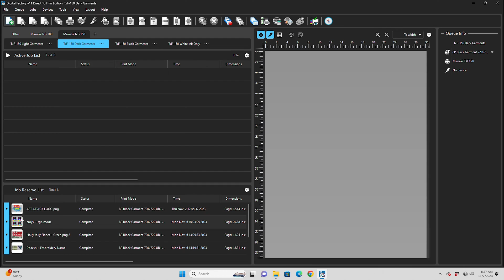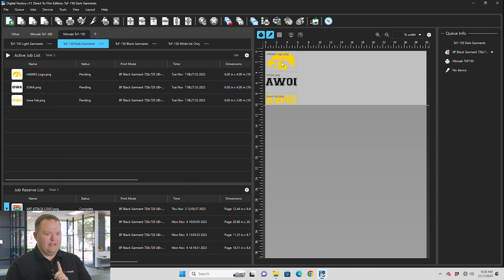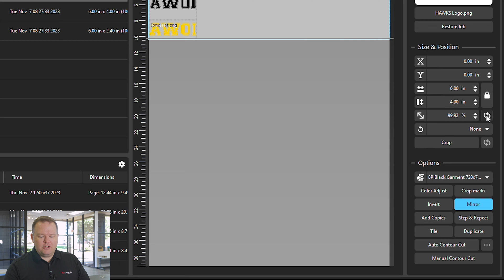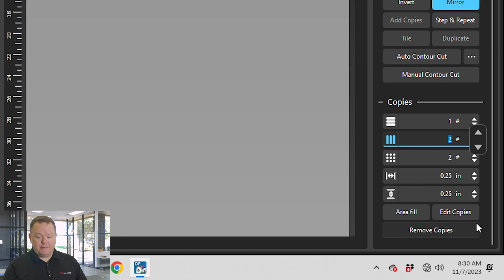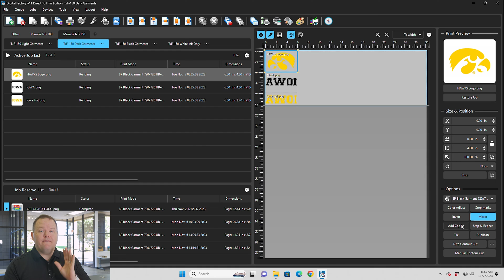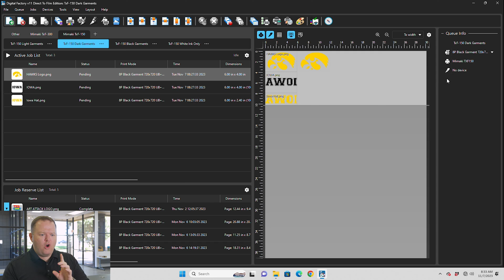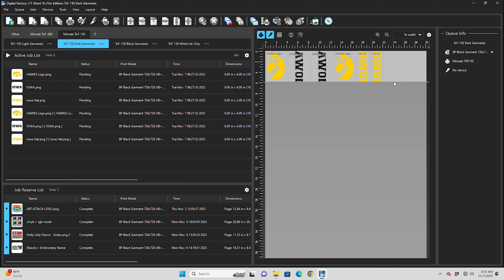Everything NEW in the Digital Factory 11 UPDATE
Things look a little different with Digital Factory 11's latest update. But don't worry, Jeremy is here to walk us through the new layout, show us where things have been moved, and even tell us about a few improvements that will make life easier!

Embark on a journey through the latest update of CADlink's Digital Factory 11, a game-changer in the world of digital printing. As soon as you upgrade, the first thing that'll catch your eye is the cool, modern dark mode – a refreshing twist that brings a new vibe to your workspace. 🎨👀 If you're nostalgic for the old interface, don't fret! Switching back is as simple as a click on 'View' to toggle between 'UI Mode' and 'Classic'. But that's just the tip of the iceberg. This update is packed with both exciting enhancements and a few challenges, mainly due to the reshuffling of familiar tools. Fear not, though; we'll guide you through these new waters.

Navigating the new layout, you'll notice the relocation of many essential tools, now conveniently positioned off to the side for easier access. This includes handy features like size adjustment, rotation, and the much-underutilized crop function. 🔄✂️ But the real stars of this update are the improvements in the 'Add Copies' feature. Gone are the days of the cumbersome separate window! Now, making adjustments to multiple copies is a breeze, with options for additional rows, columns, and spacing all neatly laid out in a dropdown menu. Even better, color adjustments can be made without the need to delete and remake copies – a massive time-saver!

CADlink hasn't just changed; it has evolved, keeping the user experience at the forefront. From the more efficient sidebar layout to the much-appreciated fix to the zoom feature on long gang sheets, CADlink's Digital Factory 11 is geared towards a smoother, more intuitive workflow. 🚀👨💻 So, whether you're printing a small batch or a large order, these updates are designed to streamline your process. Don't miss out on exploring the full potential of these changes.

DTF Superstore is your all in one shop for all Direct to Film supplies. DTF printers, supplies, equipment, film, inks, software, heat presses, and much more.

*Same Day Shipping on Orders Received By Noon AZ Time

DTFsuperstore.com

Fast Shipping! Low Prices! Large USA Inventory!

Let Your Equipment Pay For Itself With Our Financing Options